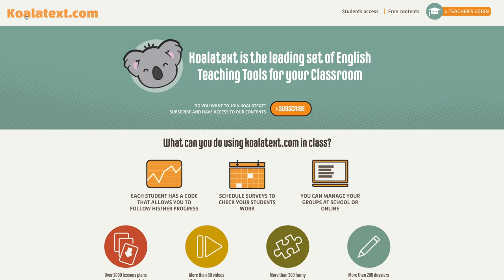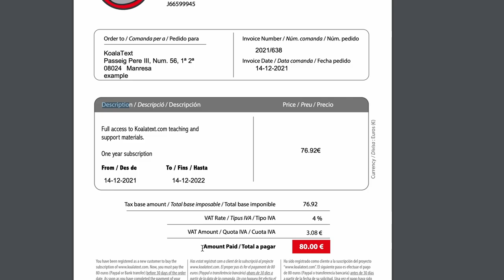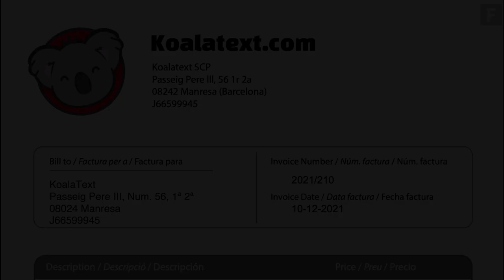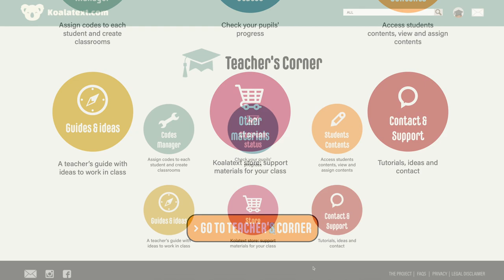How to subscribe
Tutorials of section Manage your account of the website koalatext.com